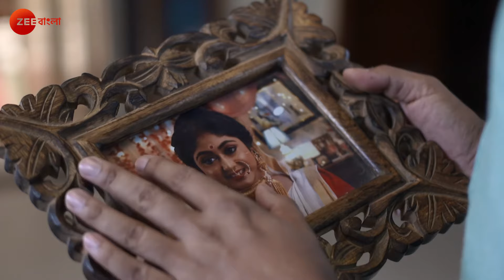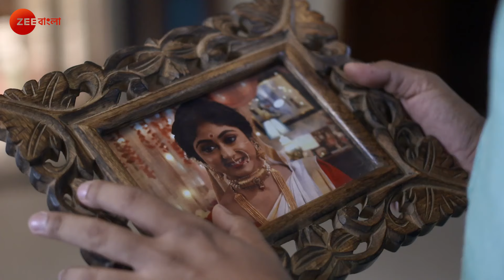Aparajita Apu - Full episode - 282 - Zee Bangla